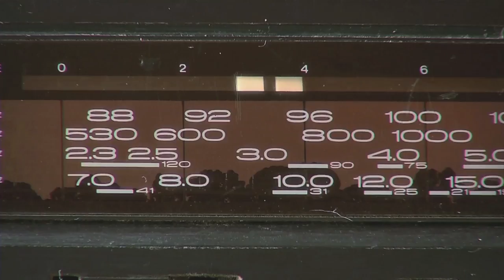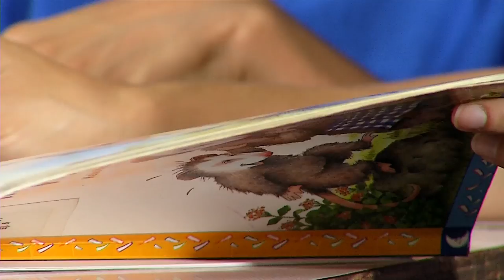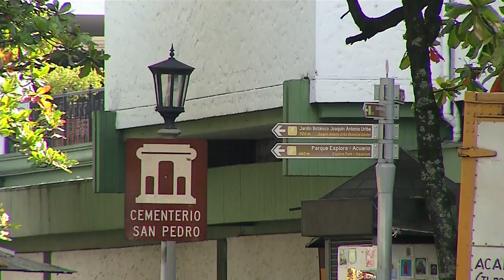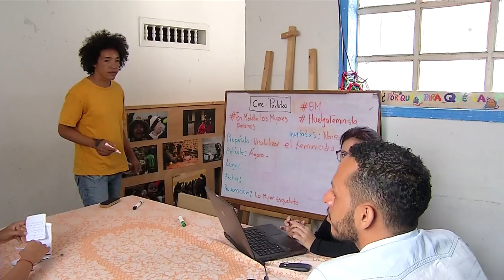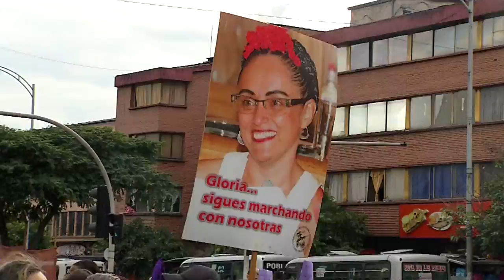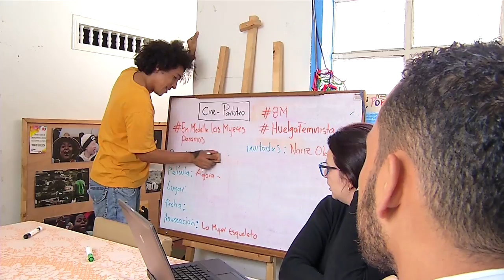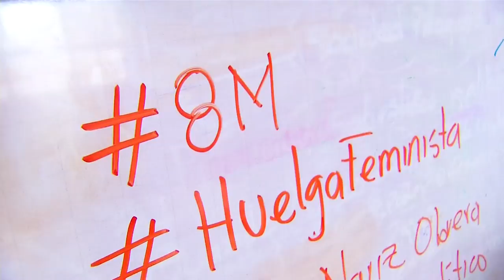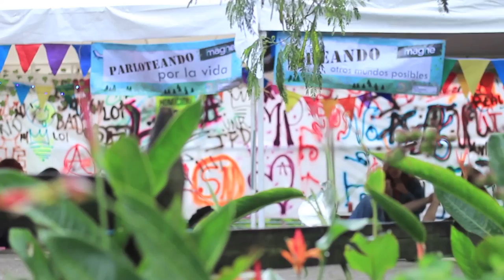Capítulo 53 - Barrio Sevilla, Comuna 4 [Mi Barrio Cuenta] Telemedellín